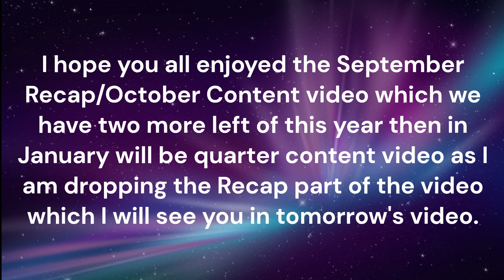September Recap & October Content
Welcome to September's Recap & October's Content video.